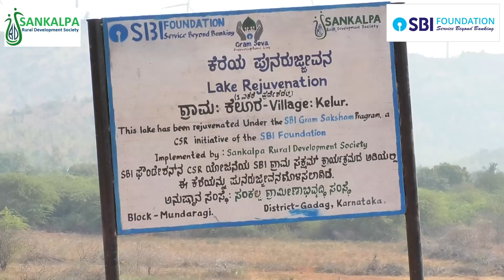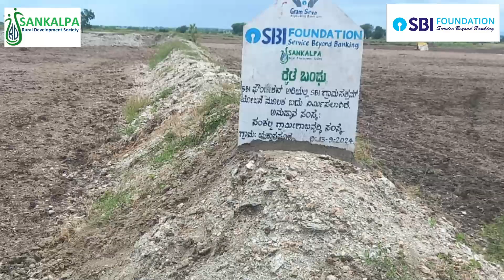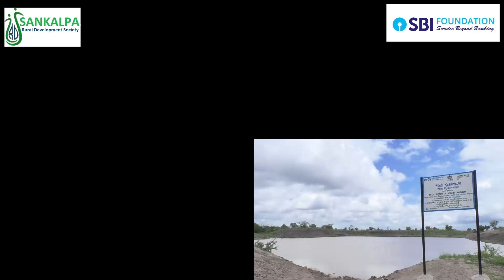Gram Saksham Project in Gadag District supported by SBI Foundation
This is the final video report of our Gram Saksham project in the Gadag District. This project was supported by the @SBIFoundation - creating water harvesting structures for the poor and marginal farmers and for the local village communities.